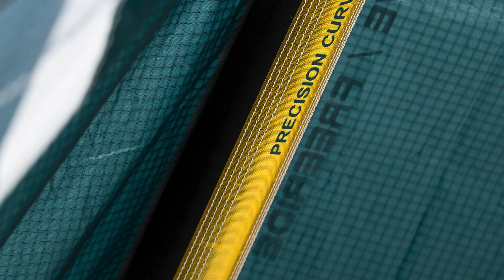Crave HL-SERIES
Our partnership with ALUULA and the subsequent release of our A-Series kite range has been lauded around the world by customers and the industry alike. And while riders across the planet continue to discover the benefits of these superior and cutting-edge kites, we’ve not slowed up on the R&D. In fact, quite the opposite...

Continuing to lead the pack in the light kite revolution, Ocean Rodeo are today proud to unveil the Hybrid Light Series, the world's first kites to feature a hybrid composite airframe. And it starts with the Crave.

20% lighter than our 2020 Dacron Series kites, the new HL-Series kite range are the second lightest inflatable kites in the world, second only to Ocean Rodeo’s ultralight A-Series kite range.

Strategically placed ALUULA composite materials are blended with Dacron to create this new hybrid construction class, delivering decreased weight with improved airframe response, faster turning, and supreme stability while riding.

To find out all about the Hybrid Light Series and the new Crave,